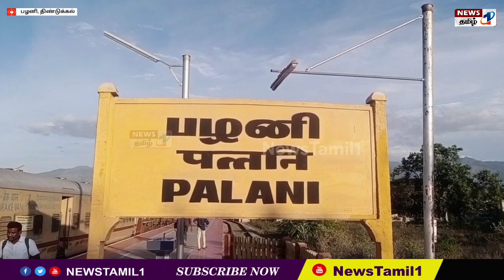palanimurugantemple : பழநி மாரியம்மன் கோயில் மாசி திருவிழாவில் திருக்கம்பம் சாட்டுதல் நிகழ்வு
பழனி முருகன் கோவிலின் உபகோவிலான மாரியம்மன் கோவில் கிழக்கு ரதவீதியில் உள்ள பிரசித்தி பெற்ற இந்த கோவிலில் அம்மன் லிங்க வடிவத்தில் அமைந்திருப்பது சிறப்பு அம்சமாகும். இங்கு ஆண்டுதோறும் மாசி திருவிழா 21 நாட்கள் வெகு விமரிசையாக நடைபெறுகிறது.